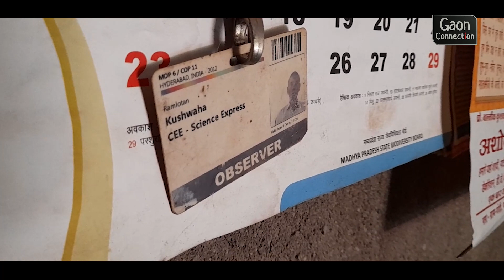मन की बात में पीएम नरेंद्र मोदी ने की किसान राम लोटन कुशवाहा की तारीफ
प्रधानमंत्री नरेंद्र मोदी ने 'मन की बात' कार्यक्रम में आज देश के कई किसानों का जिक्र किया, उन्हीं में से एक देसी बीजों का संरक्षण करने वाले राम लोटन कुशवाहा भी हैं। राम लोटन कुशवाहा के देसी म्युजियम की खबर गाँव कनेक्शन ने 15 जून को प्रकाशित की थी, जिसके बाद बहुत से लोगों ने इनके काम की सराहना भी की थी।